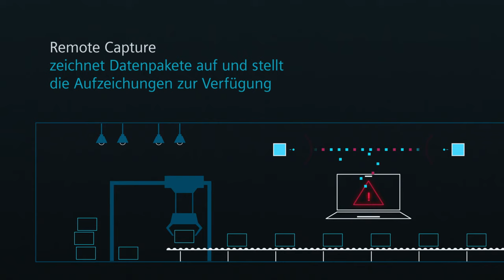Effektive Industrial Wireless LAN-Diagnose mit SCALANCE W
Fehlerfreie, drahtlose Kommunikation ohne Unterbrechnungen durch drei  integrierte Diagnose-Tools: Spektrumanalysator, Signalrekorder und Remote Capture.